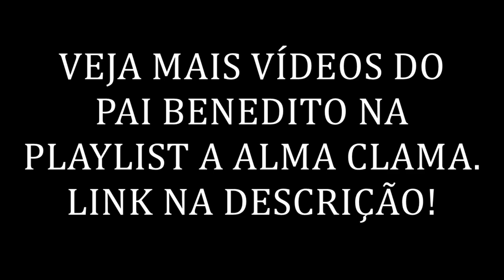PAI BENEDITO DE ARUANDA - HUMANOS AJUDANDO HUMANOS.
E neste programa Pai Benedito de Aruanda vem explanar sobre as formas que podemos utilizar para nos auxiliarmos e evoluirmos juntos. O amor sem possuir e livrar a si mesmo dos sentimentos negativos é uma parte do “segredo”. A educação é essencial.
Uma palavra de amor de Pai Benedito de Aruanda.
Este vídeo do Pai Benedito foi repostado para atender uma das exigências do Youtube
Uma opinião para desmistificar.
☎️CONECTE-SE COM O SACERDOTE JOÃO HENRIQUE:
✅ HASHTAGS DO CANAL
🔴 TERAPIAS OFERECIDAS.
WhatsApp de atendimento: 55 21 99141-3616
Mesa Radiônica
Mesa Vibracional
📀Podcast: (Em desenvolvimento)
⚔️Canal de Cortes:
(Em desenvolvimento)

Preto velho
preto velho
Pai Benedito
pai benedito
Pai Benedito de Aruanda
umbanda
magia
paz
amor
caridade